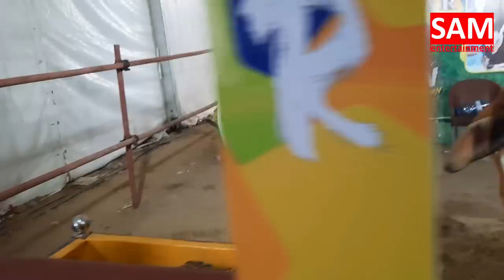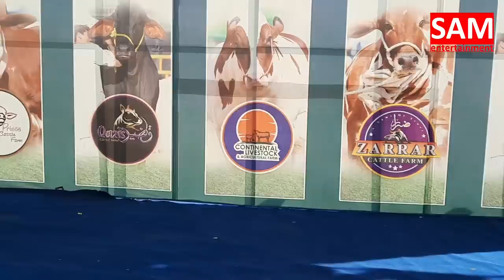DALFA CATTLE SHOW 2023 || @AR Maani || @SAM Entertainment By Sameed